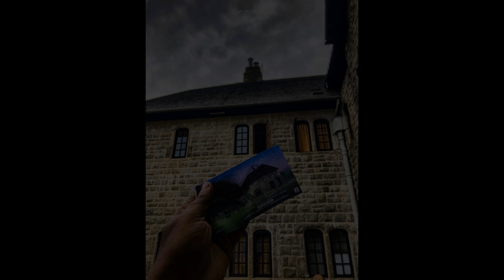Adisham Bungalow haputhale 👇🎯📸🌼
⭕ Screen Recording Software - StreamLab OBS
⭕ Video Editing Software - Cup Cut
⭕ Adobe Photoshop CC
⭕ Lightroom CC
⭕ Helakuru
⭕ Google translate
⭕ ReLens
⭕ Text Designer

⭕ i phone Se2 📱
⭕ Voice recording - Boya M1 Mic 🎤
⭕ Samsung A11
⭕ GoPro Hero 8 🎥
About :